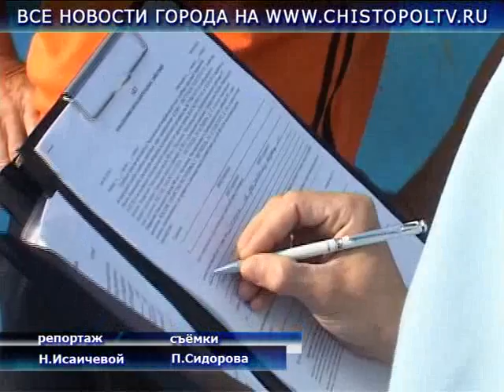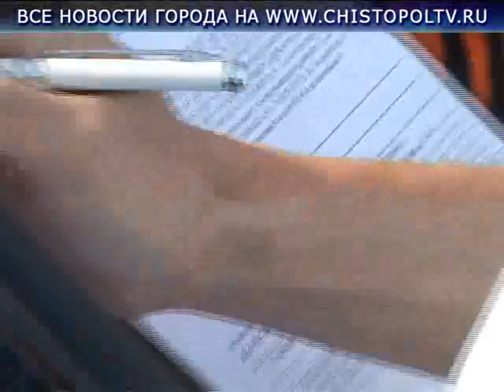Рейд судебных приставов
Завершилась акция по взысканию задолженностей с крупнейших должников -- индивидуальных предпринимателей. В течении месяца сотрудниками пенсионного фонда и отдела службы судебных приставов проводились рейды, в процессе которых выявлялись самые злостные неплательщики.